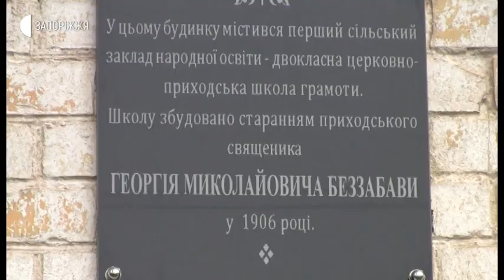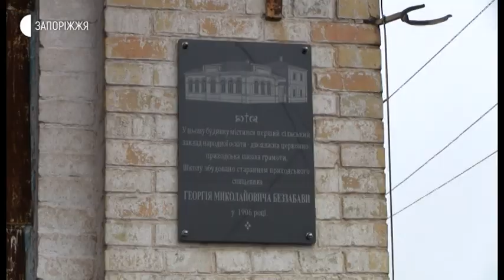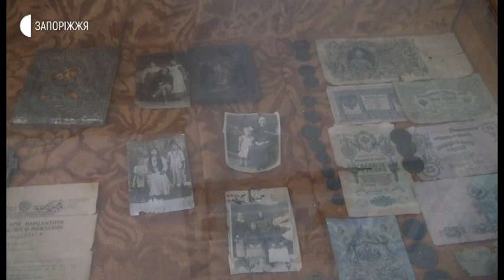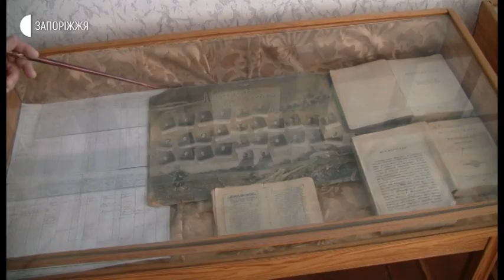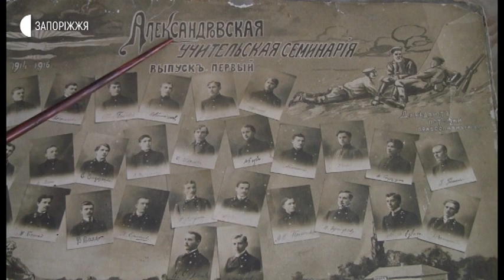Новини - У Петромихайлівці відкрили меморіальну дошку - 18.02.2020.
Меморіальну дошку на першому сільському народному закладі освіти відкрили жителі села Петромихайлівка Вільнянського району. Це колишня двокласна церковно-приходська школа. Зведена у 1906 році стараннями міського священника Георгія Беззабави.